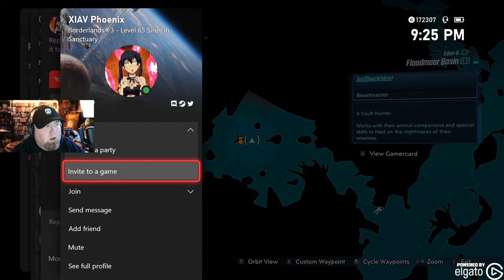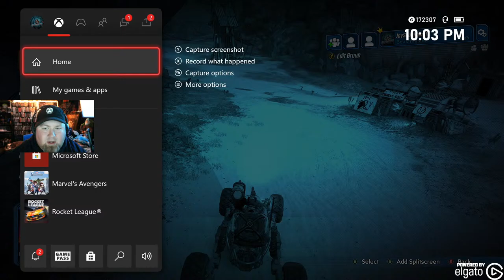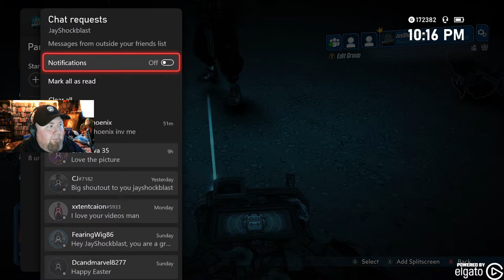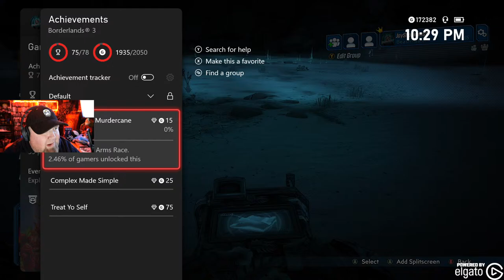Borderlands 3 Director's Cut - Disciples Of The Vault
BORDERLANDS® 3 DIRECTOR’S CUT ADD-ON, DISCIPLES OF THE VAULT COSMETIC PACKS, AND NEW LOOT MACHINES AVAILABLE NOW

The second half of Season Pass 2 arrives, bringing with it a brand new raid boss, murder mystery story missions, daily and weekly challenges via Vault Cards, and a cache of behind-the-scenes content

Attention Vault Hunters! New challenges await you in the Borderlands® 3 Director's Cut add-on, which is now available for purchase separately and available to download for owners of Borderlands 3 Ultimate Edition or Season Pass 2.* In addition, the brand new Disciples of the Vault cosmetic packs just debuted alongside Director’s Cut; two new loot machines have been added to the base game for use by all players; and Borderlands 3 has joined the PlayStation Now library.

As the add-on’s launch trailer shows, Director’s Cut includes a colossal Varkid raid boss named Hemovorous the Invincible, as well as an interplanetary murder mystery. You’ll also find the first of three planned Vault Cards. By completing Vault Card challenges, you gain progress toward unlocking themed rewards, including unique Legendary gear, tons of new cosmetic items, and a brand new in-game resource: Diamond Keys.

For those interested in learning more about how games like Borderlands 3 get made, Director's Cut also includes a wealth of behind-the-scenes content. Explore a gallery full of concept art, view deleted scenes, see some of the team’s favorite pre-release bugs, and maybe find answers to some questions you didn’t even know you had.

Coinciding with the release of Director's Cut, the Disciples of the Vault cosmetic packs have been granted to players who own Season Pass 2 or Borderlands 3 Ultimate Edition and are now available for purchase separately. These cosmetic packs show who Borderlands 3’s Vault Hunters would have become if they’d joined the Children of the Vault. Each character-specific pack includes a one-of-a-kind Vault Hunter body and matching head, which you can mix and match with any other customization options you have in your collection.

In addition, two new machines have now been added to the base game: Crazy Earl's Reroll and Maurice's Black Market Vending Machine, both of which are available to all players at no additional cost. Crazy Earl's Reroll replaces the existing Anointment on a specified item in exchange for some Eridium. Maurice's Black Market Vending Machine offers top-tier Legendary loot and will be hidden in a new location within the base game each week. It'll be up to the Borderlands community to track it down and see what he's got.